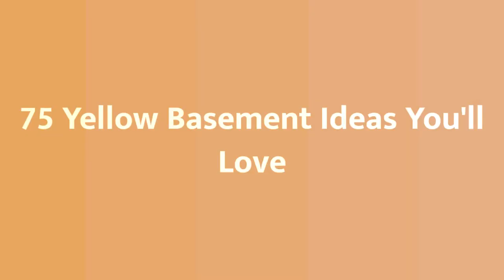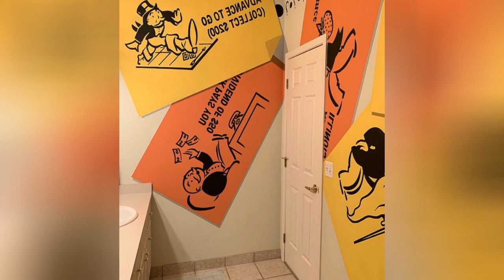75 Yellow Basement Design Ideas You'll Love ☆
0:00:00 - Intro
0:00:12 - Yellow Basement Design Ideas You'll Love: Inspirations 1 to 25
0:02:54 - Yellow Basement Design Ideas You'll Love: Inspirations 26 to 50
0:05:48 - Yellow Basement Design Ideas You'll Love: Inspirations 51 to 75